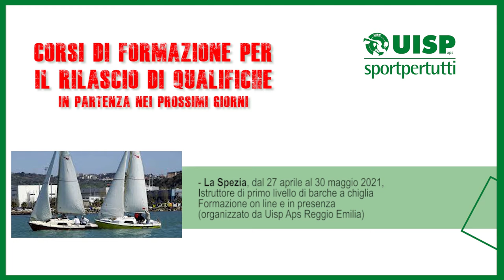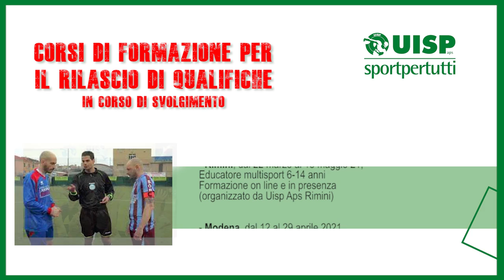Ecco il calendario dei corsi di formazione Uisp - 23 aprile